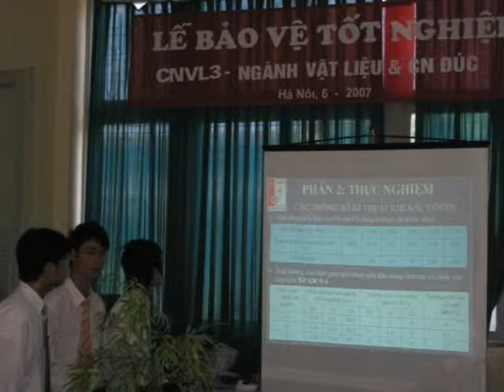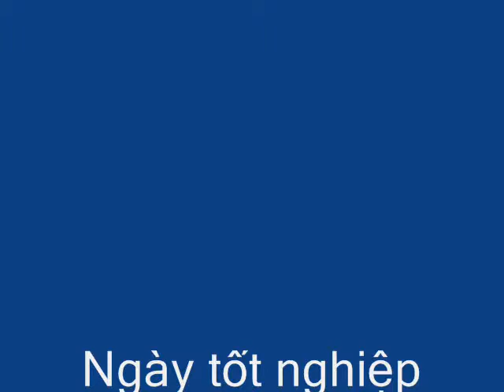Tốt Nghiệp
Ngày tốt nghiệp của chóng tôi